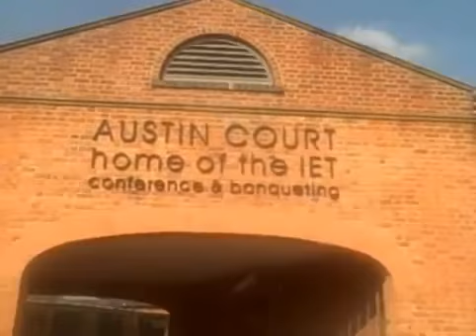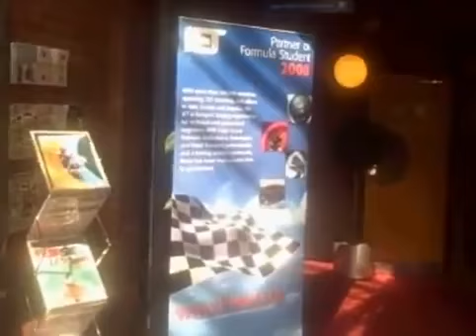The short stroll from the ICC to The Freedom Zone at Austin Court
The Freedom Zone, at Austin Court, is so easy to get too, with excellent wheelchair access, too.